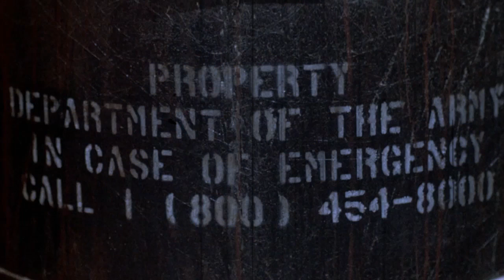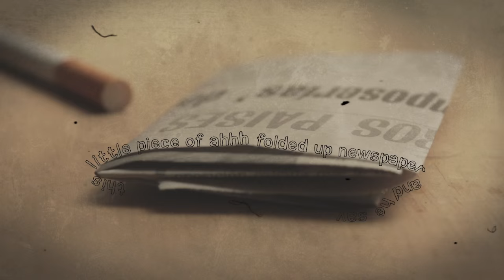Return of the Living Dead (part 3) - Count Jackula Horror Review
Count Jackula concludes his three part analysis and riff of the 80's zombie classic Return of the Living Dead starring Linnea Quigley, James Karen, Clu Gulager and of course, Scuz's Mohawk.